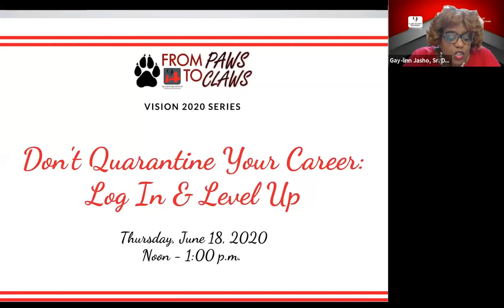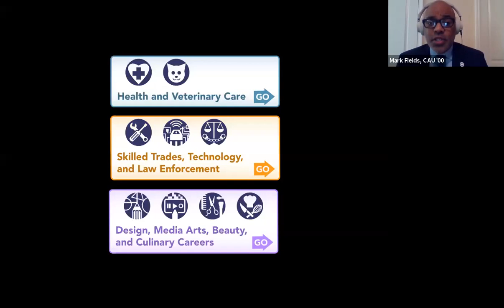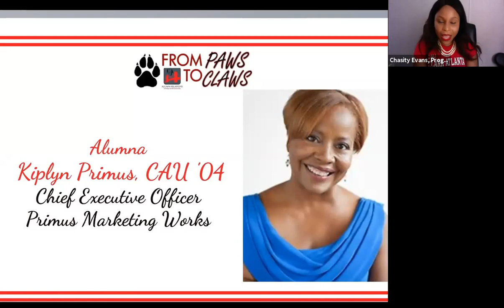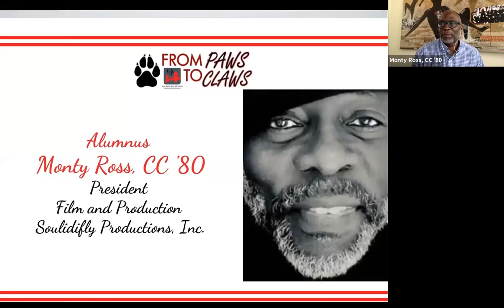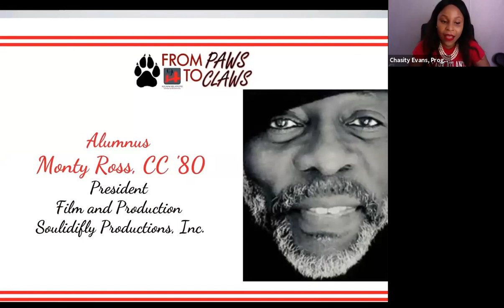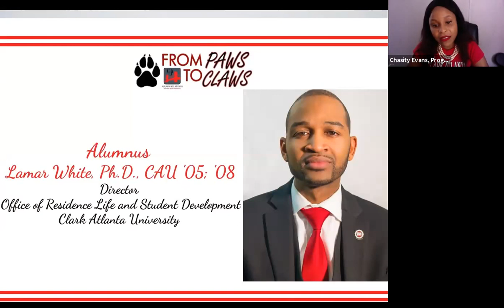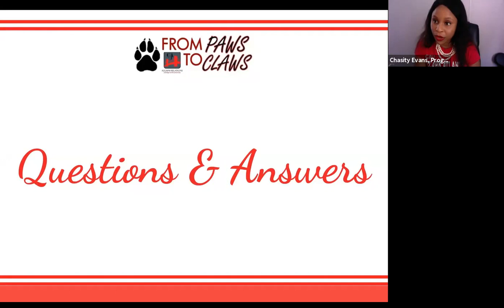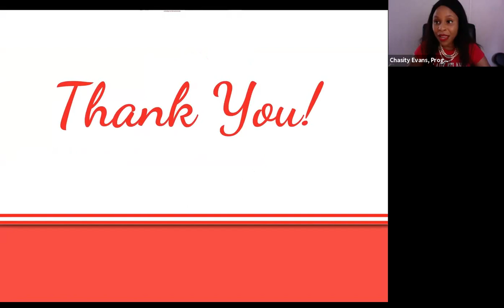Vision 2020 Alumni Series - June 18, 2020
Schedule the Big Rocks, Don't Sort Gravel